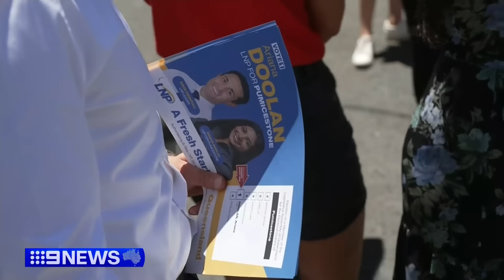Queensland leaders face final questions before election | 9 News Australia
Premier Steven Miles and LNP leader David Crisafulli faced final questions from 9News ahead of the Queensland election.